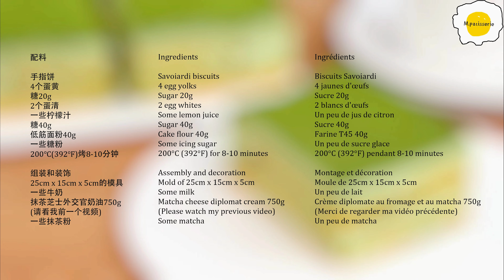Matcha Cheese Tiramisu Recipe 抹茶芝士提拉米苏食谱 Recette de tiramisu au matcha et au fromage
配料

手指饼
4个蛋黄
糖20g
2个蛋清
一些柠檬汁
糖40g
低筋面粉40g
一些糖粉
200℃(392℉)烤8-10分钟

组装和装饰
25cm x 15cm x 5cm的模具
一些牛奶
抹茶芝士外交官奶油750g
(请看我前一个视频)
一些抹茶粉

Ingredients

Savoiardi biscuits
4 egg yolks
Sugar 20g
2 egg whites
Some lemon juice
Sugar 40g
Cake flour 40g
Some icing sugar
200°C (392°F) for 8-10 minutes

Assembly and decoration
Mold of 25cm x 15cm x 5cm
Some milk
Matcha cheese diplomat cream 750g
(Please watch my previous video)
Some matcha

Ingrédients

Biscuits Savoiardi
4 jaunes d'œufs
Sucre 20g
2 blancs d'œufs
Un peu de jus de citron
Sucre 40g
Farine T45 40g
Un peu de sucre glace
200°C (392°F) pendant 8-10 minutes

Montage et décoration
Moule de 25cm x 15cm x 5cm
Un peu de lait
Crème diplomate au fromage et au matcha 750g
(Merci de regarder ma vidéo précédente)
Un peu de matcha